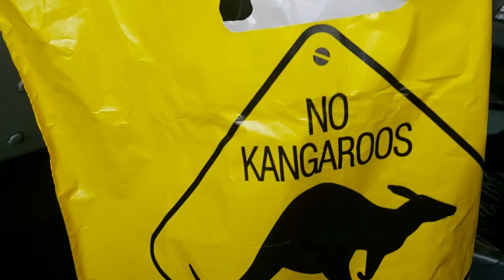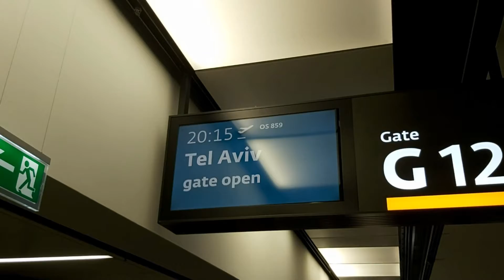Путешествие по Австрии. Часть 24 - Вена, окончание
Austria. Part 24 - Vienna, the end